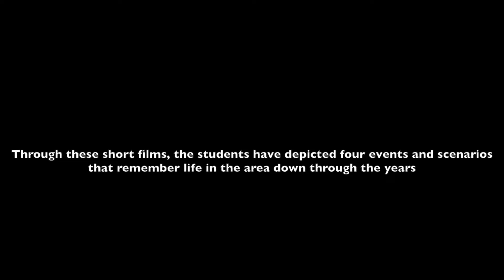Rathmullan Film Fest 2019 - St Garvan's Shorts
Straight from our 2019 Gala Night. Watch the fantastic short films made by students from St Garvan's N.S., Drumhalla, who took part in a project with the Nerve Centre's Making the Future project to learn about their local history.